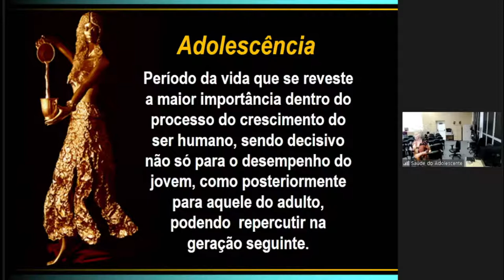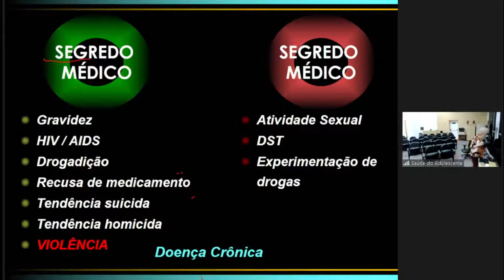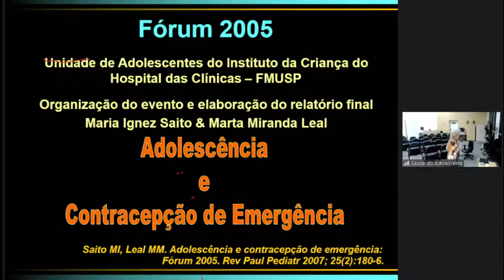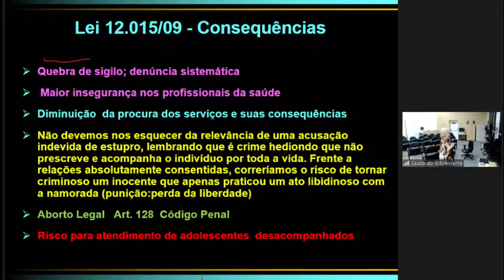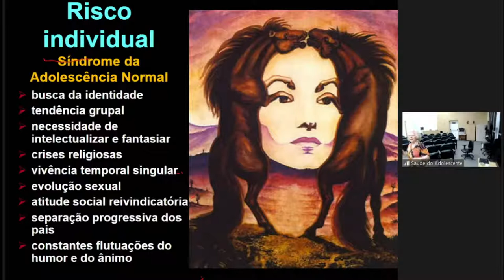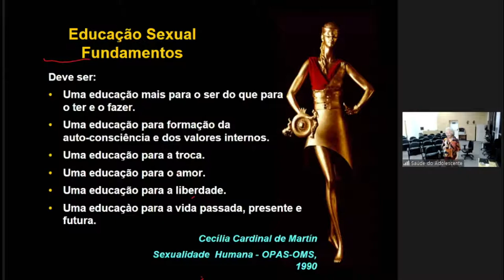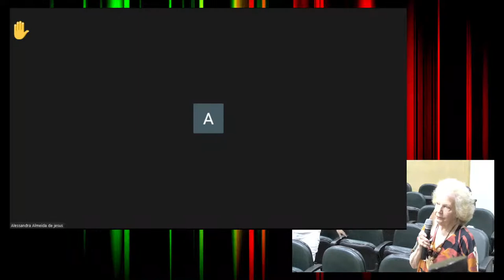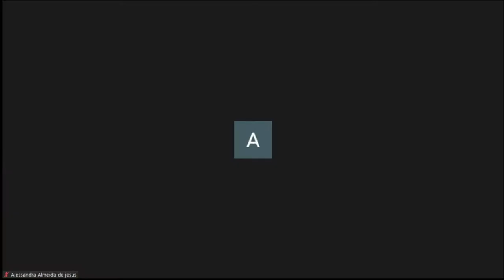Sexualidade na Adolescencia: Esperar ou Educar? Ética/Leis